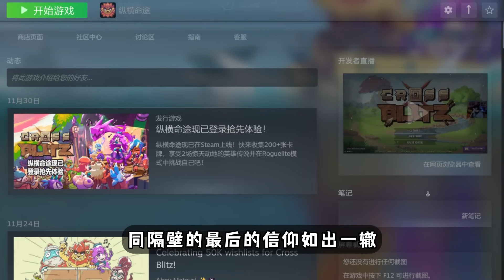避雷！千万别买《纵横命途》！